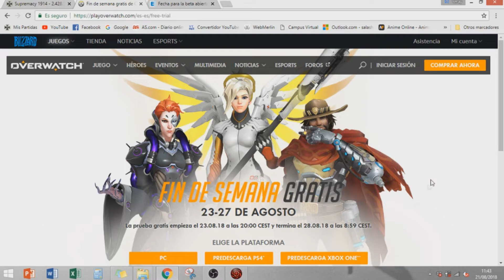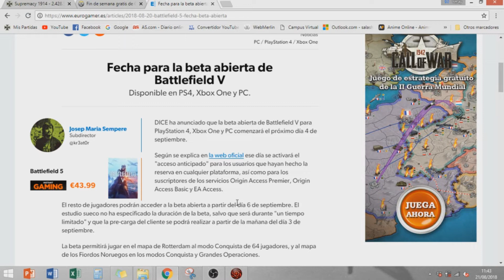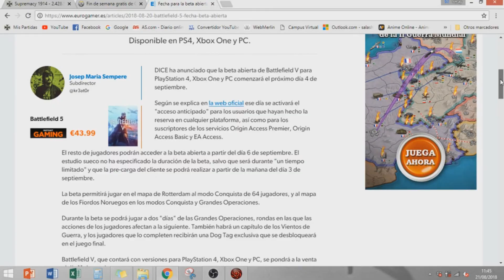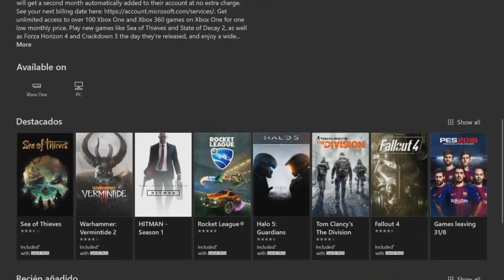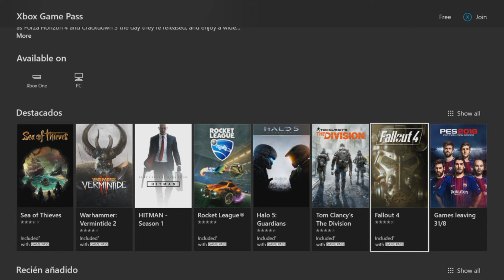OVERWATCH GRATIS, BETA DE BATTLEFIELD V Y GAME PASS EN OFERTA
Nuevo vídeo donde os recomiendo ofertas y juegos gratuitos por un tiempo limitado!!!